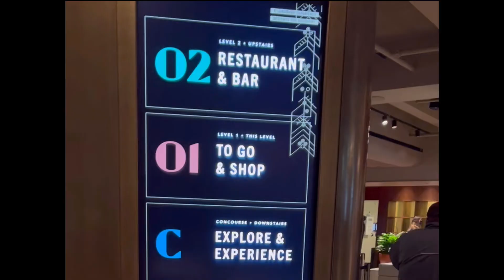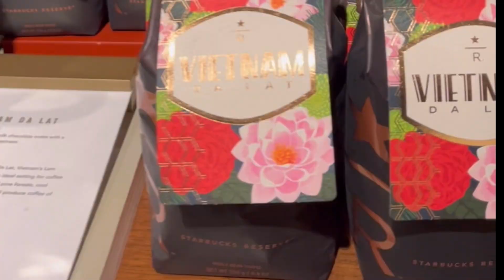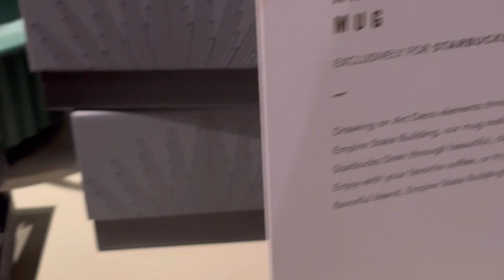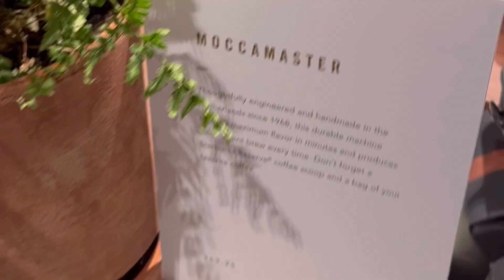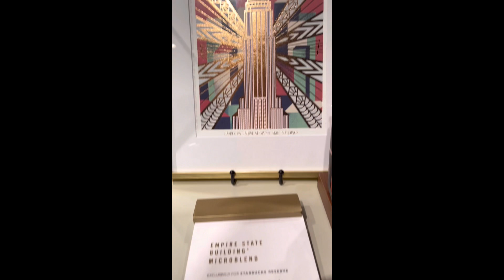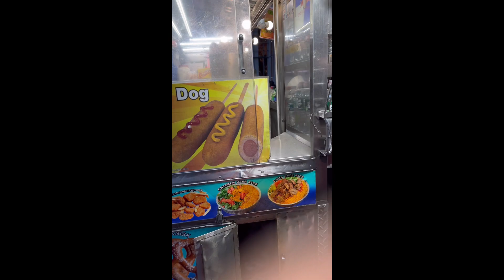【ニューヨーク】Starbucks Reserve Empire State Building 胸を露出した人魚サイレン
１１月にエンパイアステートビルにオープンしたばかりのスターバックリザーブに、行ってきました。商品もたくさんあり、２階は、レストラン＆バーになってました。newyork

I visited Starbuck's Reserve, which just opened in November in the Empire State Building. There was a lot of merchandise, and the second floor was a restaurant and bar.

Love with Thanks from Utan❤️❤️❤️🙏🙏🙏